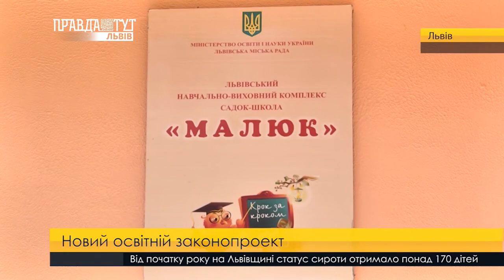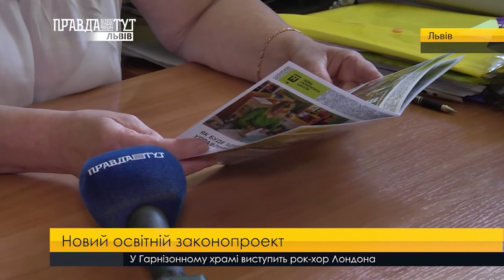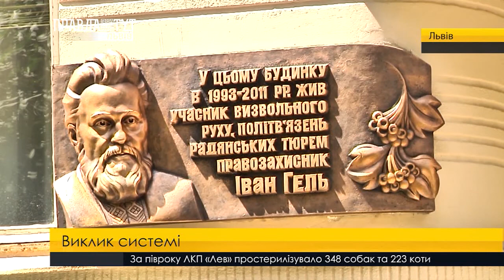Випуск новин на ПравдаТУТ Львів 17 липня 2017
- Врятувати життя. Волонтери та небайдужі містяни всіма силами намагаються допомогти малюку.
- Фігурне катання на автомобілях. Витинання пілотів на чемпіонаті України з автослалому.